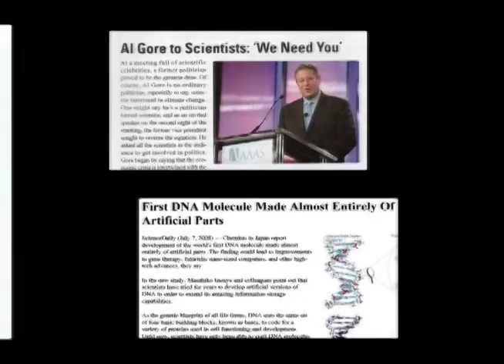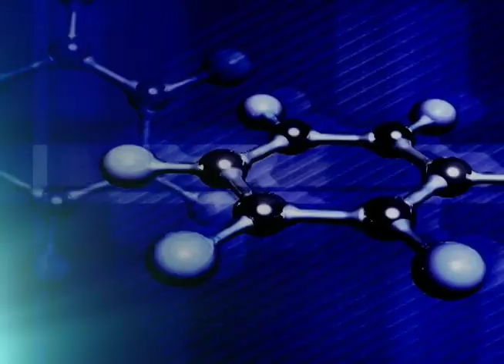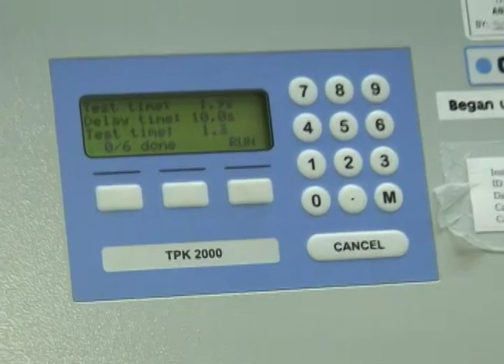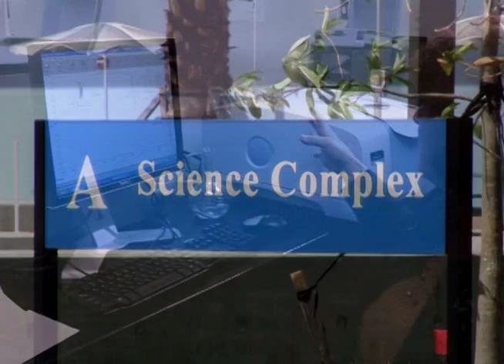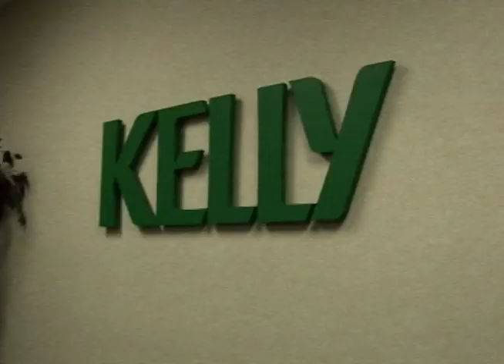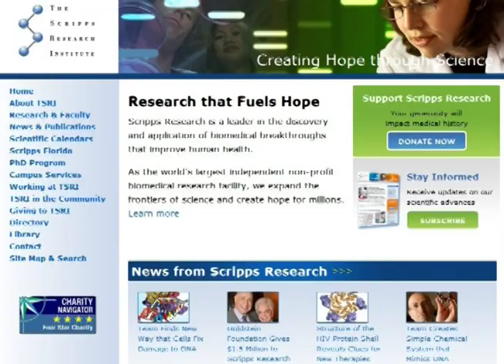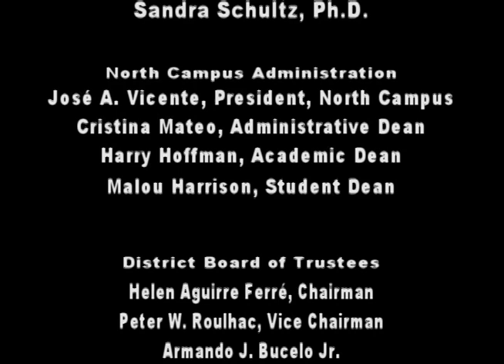Science Careers - Biotechnology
Natural Science is a title included in the four-part DVD series "Science Careers: Discover Your Future."

The Title V Retooling Science team collaborated with the School of Entertainment and Design Technology (SEDT) at MDC North Campus to develop a four-part DVD series titled "Science Careers: Discover Your Future," and accompanying student booklet to spark student interest in the sciences. The Retooling Science team worked with film professor Dr. Mario Beguiristain and his students in this production.  The DVD series includes the following titles:

    Natural Sciences (14 min.)
    Biotechnology (11 min.)
    Plant Science & Aquaculture (11 min.)
    Ciencias Naturales (Spanish -- 20 min.)

The video includes interviews with professionals in the science fields, MDC North Campus science faculty, local high school teachers, as well as students interested in pursuing the many exciting science careers in the future!